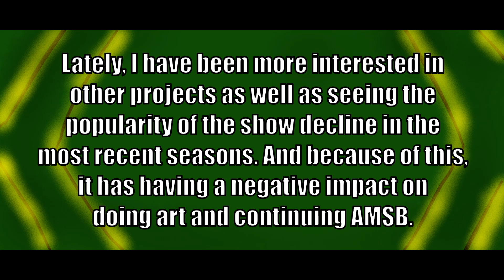The future of "Alex's Masked Singer Battles" and other stuff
Hey peeps, thanks for getting me to 400 subscribers and I hope you're enjoying both your day and my latest content. But I also want to take some time to discuss something with you. Watch the video to see what its about.